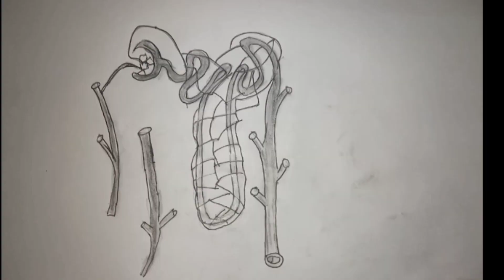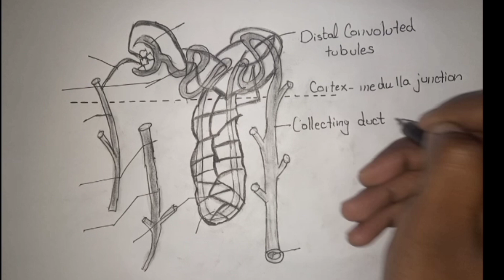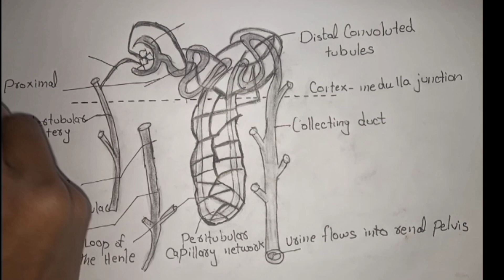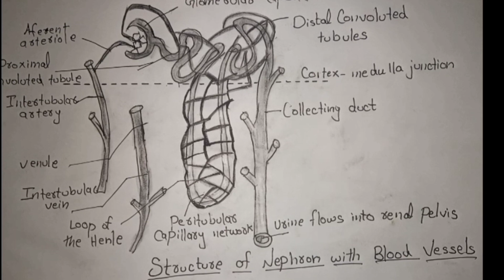structure of nephron with blood vessels diagram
nephron,
nephron diagram
nephron structure and function
nephron structure
structure of nephron
diagram of nephron
structure of nephron drawing
how to draw structure of nephron
structure of nephron diagram
nephron function
nephron diagram cbse
nephron diagram drawing
easy nephron diagram
how to draw nephron diagram
nephron structure and functions
human nephron diagram
structure of nephron draw
structure of nephron bsc
structure of nephron class 10